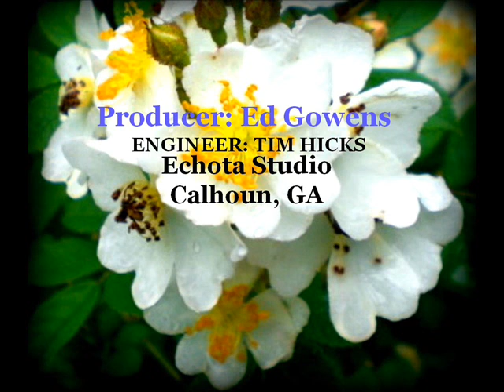Donna Ray - Cherokee Rose